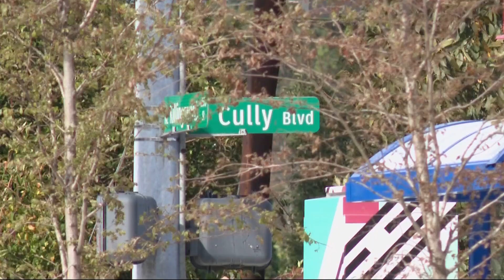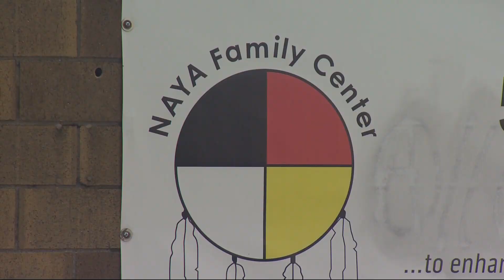Portland’s Cully neighborhood gets $2M grant to address low-level crime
The federal “Reimagining Justice” grant is supposed to help address crime at its roots while improving trust and legitimacy of policing. Cully residents will be able to give their input on how to make positive change.